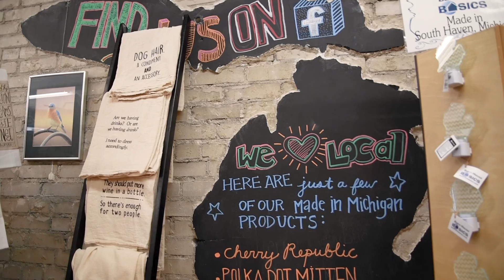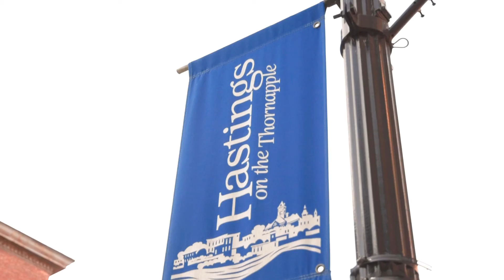Downtown Hastings Shopping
Our first video celebrating the City of Hastings is here!

We have such an amazing community of boutiques, restaurants, and shops in Hastings and are so proud to show them off.

Comment your favorite place to hang in Hastings and join us for your next shopping spree or night out!

Featured:
Mexican Connexion
Hastings Ace Hardware
The Sugar Ribbon
Taunia's Treasure Trunk
Previously Pink
AlFresco
Kloosterman's Sports Tap Bar and Grille
Waldorf Brew Pub & Bistro
The South Jefferson Street General Store
State Grounds Coffee House
Hastings Farmers Market
Adrounie House Bed & Breakfast